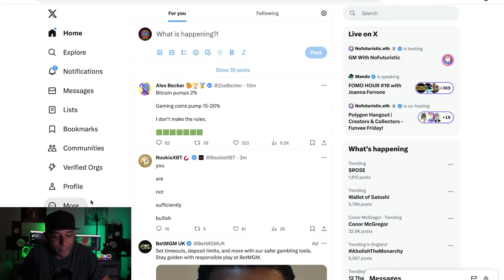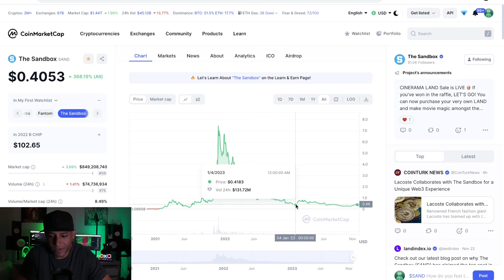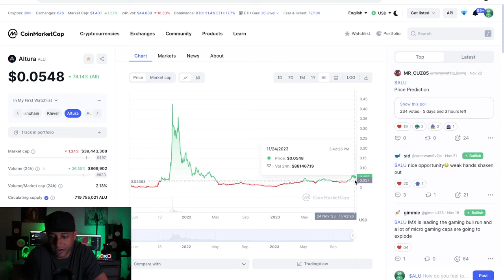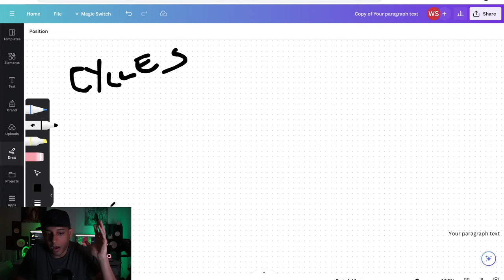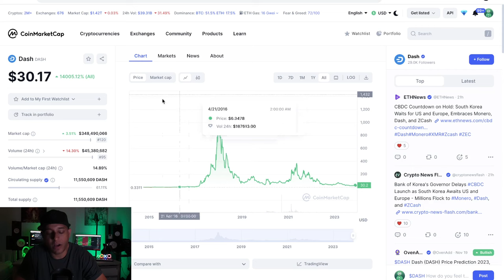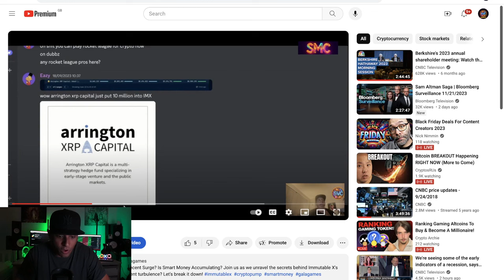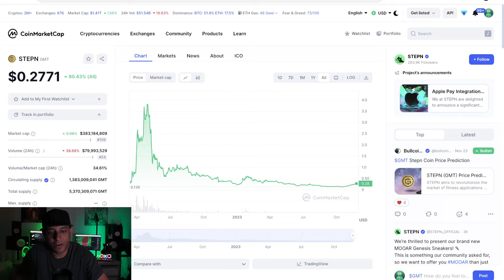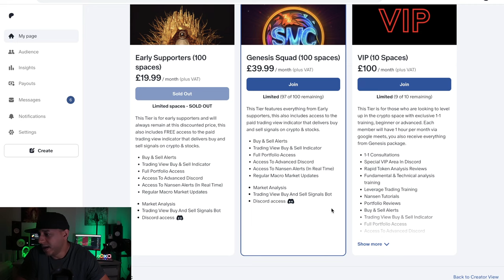The Truth About Crypto Gaming (Most Will Lose)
Uncover the hidden truths behind the world of crypto gaming! 🎮 Join us in today's video as we dissect the tokenomics and reveal the challenges and concerns lurking beneath the surface. Don't miss out on this eye-opening discussion. 👁️